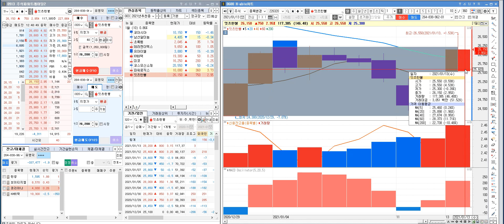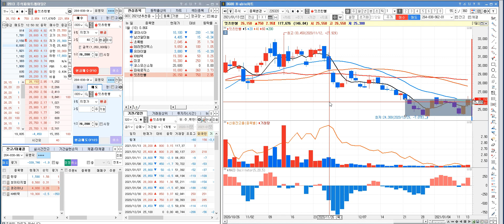추천종목 : 잇츠한불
개미의 구세주 『 개구TV 』 패닉 인사드립니다.
채널에 가입하기.

- 종목 추천 매매 방송
- 당일 매매 종목 리뷰
- 개인 투자자를 위한 주식 카페 놀러오세요